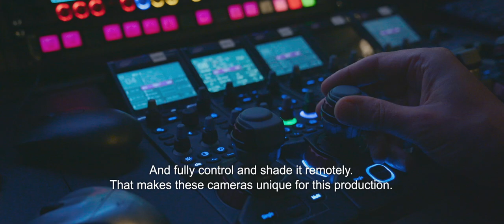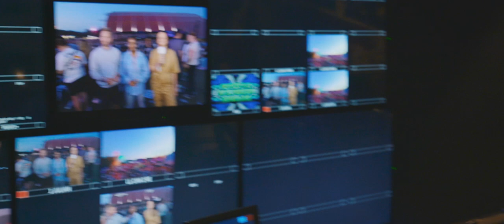NEP with the LDX 150: The Benefits of IP for Remote Production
Saving time and saving money with no compromises. Find out more about the LDX 150 and the LDX 100 Series